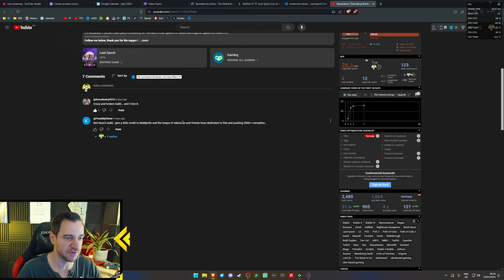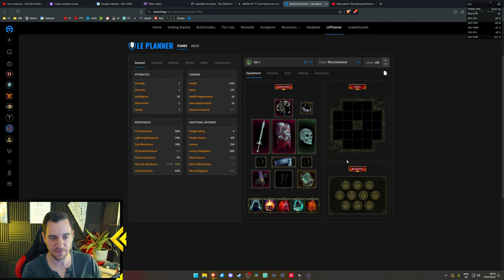Does ANYONE Care Who Made The Build In Last Epoch?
I'm Alexander. I stream Last Epoch exclusively on YouTube, create guides for builds and beginner guides to master LE!
LAST EPOCH 0 to 1000 Beginner GUIDES:
LAST EPOCH BUILDS:
Check out maxroll.gg for amazing builds and lots of help with Last Epoch!
Get LAID EZ:
Video Title Ideas (for the algorithm!):
last epoch build credit, last epoch builds, last epoch who made the build, last epoch build crediting